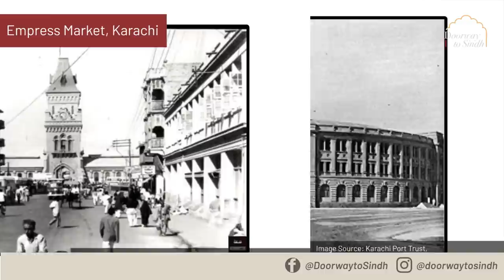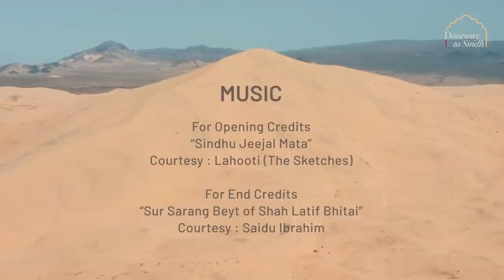01 | Sindh Real and Imagined | Doorway to Sindh | A journey to the Lost Homeland of Sindh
Through the talk, Prof. Sarah Ansari and Prof. Rita Kothari take us through Sindh, real and imagined homeland from which we have been divorced. The talk delves into the issue of geographic distance between Sindh and Sindhis in India and the perception of Sindh through the complex dissipation of the Sindhi language, the religion and occupations of its diaspora, both in Sindh and India.